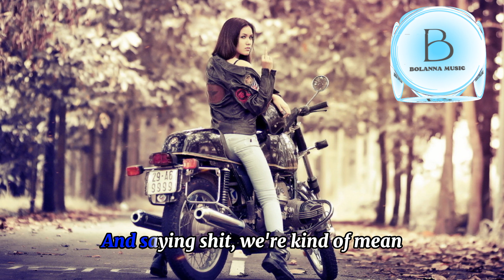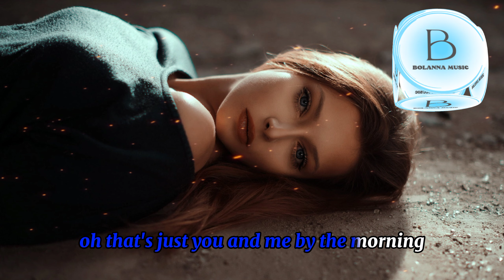Morgan Page feat. TELYKast - Dancing All Alone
The best songs Music 2023 New song Welcome to Pop Internacionais! You will find many different songs on this channel. We strive to create the best, quality and most interesting music for you. Good day!